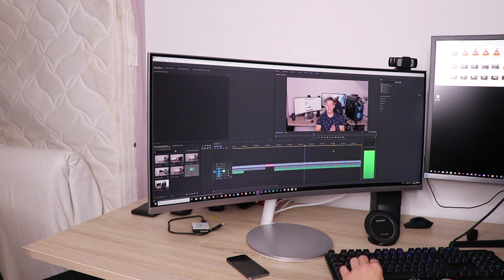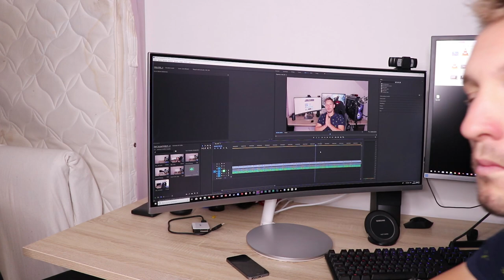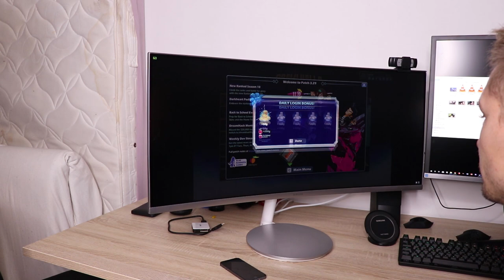SAMSUNG C34F791, un super écran ? [Premières impressions]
Nouvel unboxing d'un écran de 34 pouces, le Samsung C34F791!